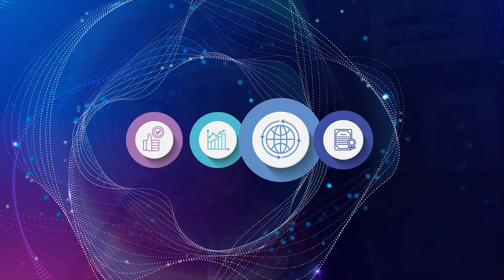2022 Leader in Postal Excellence: Germany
A message from Ole Nordhoff, CMO of the Post & Parcel Germany Division, DPDHL Group, on the occasion of Germany being named a Leader in Postal Excellence within the UPU's Integrated Index for Postal Development (2IPD).